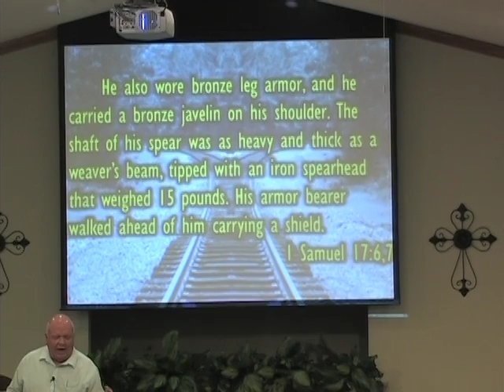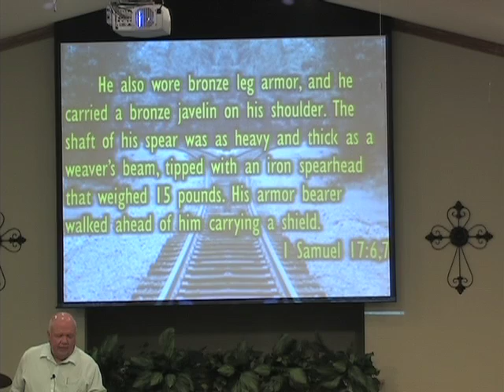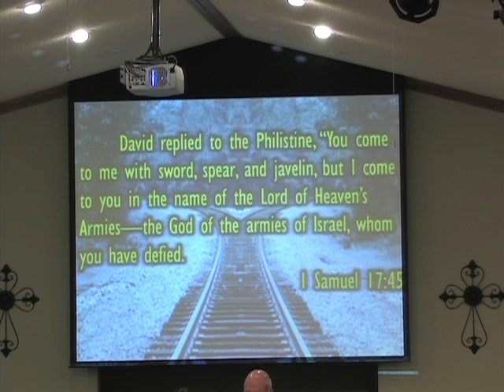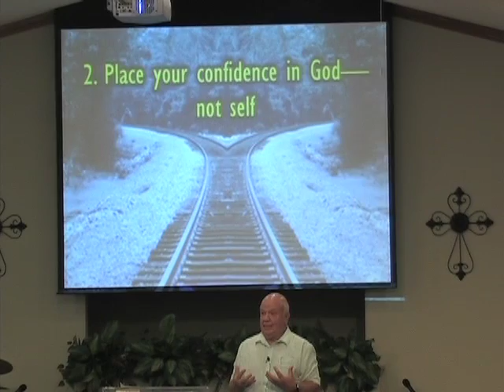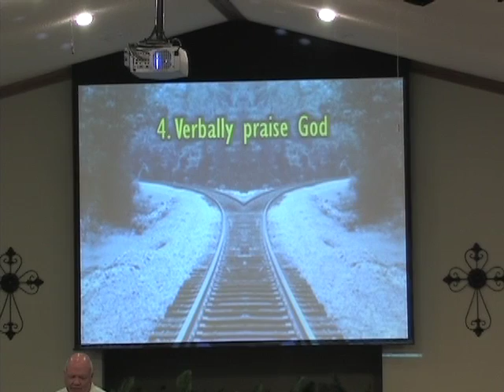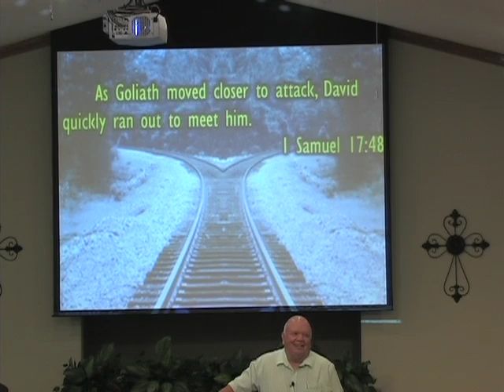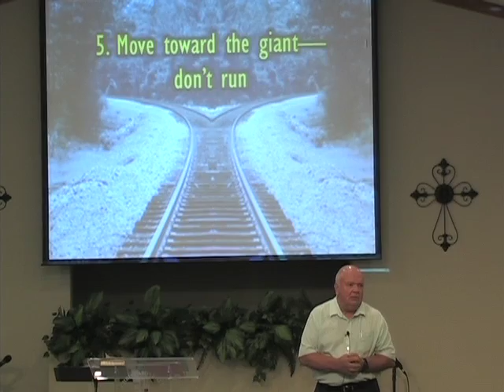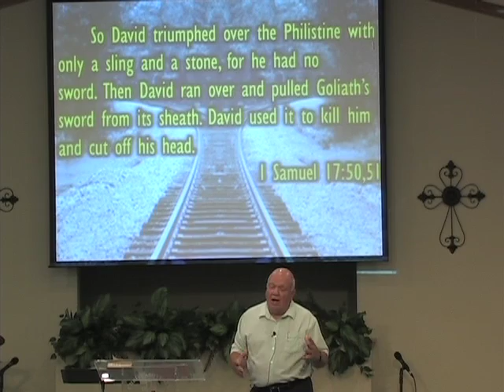Everyone Needs a Goliath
This is a sermon delivered by Steve Revisky at the 10:00 a.m. service on Sunday, July 19, 2015 at the Christian Church of Litchfield, IL. The sermon, entitled "Everyone Needs a Goliath" is part of a sermon series entitled "Defining Moments (The Life of David)" Scripture references are from 1 Samuel 17 .